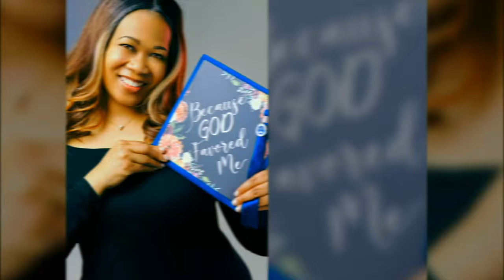Vlog0006Hong Dae Seoul 4K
Discovering Korea has become my new favorite thing to do. I've been blessed to travel for work and I'm looking forward to having y'all along on these adventures